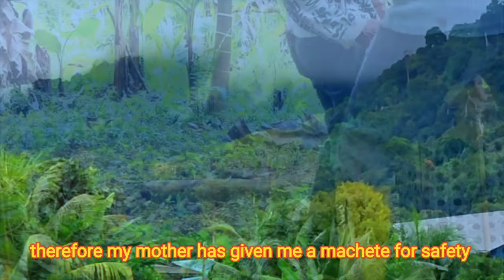SARAWAK TRADITIONAL PARANG HANDLE.THE ADVANTAGES OF A WOODEN HANDLE.